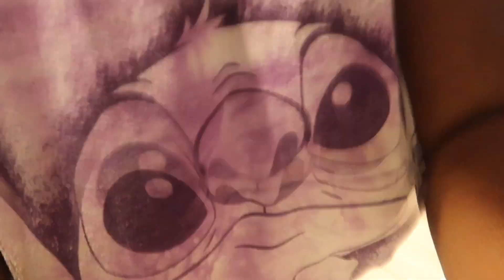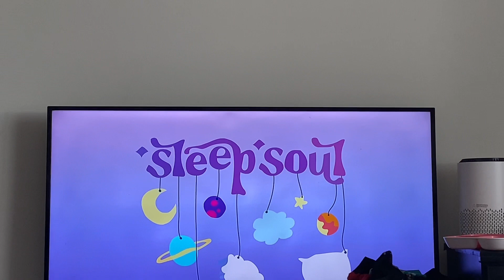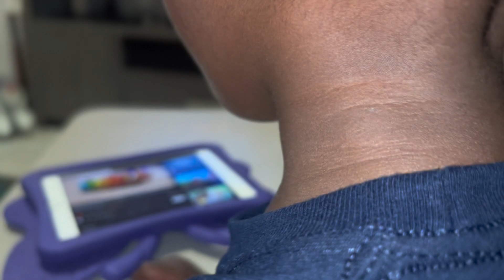SUNDAY RESET MOM VLOG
In this video, I'm sharing how I use a Sunday reset to help me get organized and stay on track with my cleaning and laundry tasks. It helps me stay on track and get prepared for a good week to avoid chaos during the week.